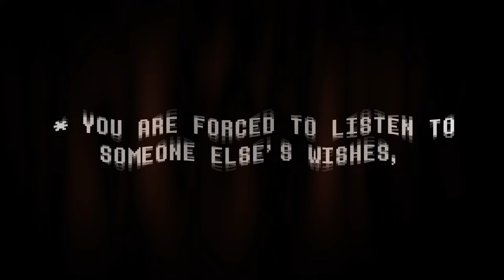Candleholder - UNDEREVENT 2023 Trailer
Trailer edited by @LVoidtheEndless
Animation by HUECYCLES & Nebytou

Animation Help by @marineflames and @Lisspeed

Candleholder is a Deltarune fangame in early development.